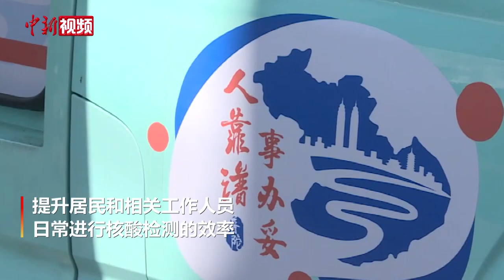“车随人动” 上海普陀上线一批流动核酸检测车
5月6日，一批流动核酸检测车在上海市普陀区正式上线，通过流动车开到居民家门口的形式，随到随采，提升居民和相关工作人员日常进行核酸检测的效率。当天，4辆流动核酸检测车分别前往万里街道、真如镇街道、宜川路街道和长风新村街道助力检测工作。
        据了解，移动核酸采样车前期是早餐工程早餐车，现被改造成移动采样车，服务社区以及社会人群。流动采样车分为两个窗口，每辆车配置4名左右工作人员，所有人员都是持证上岗。（